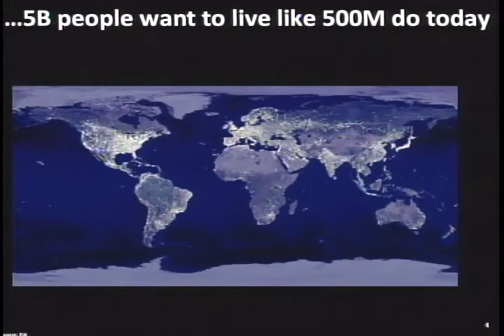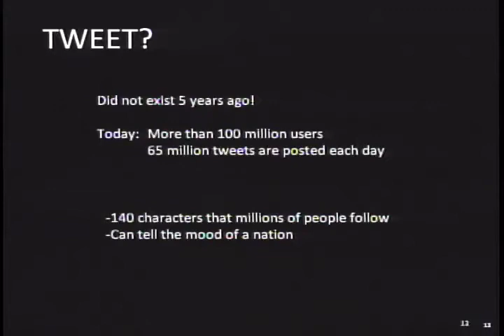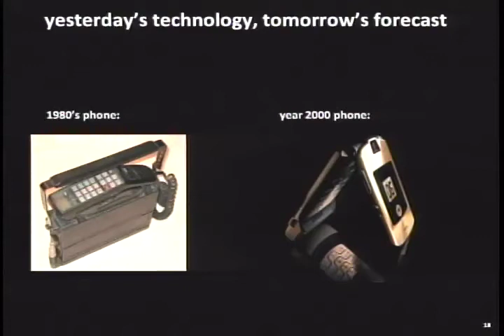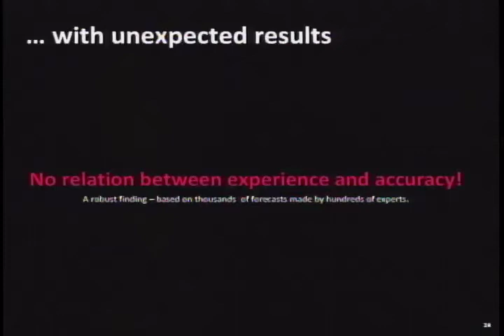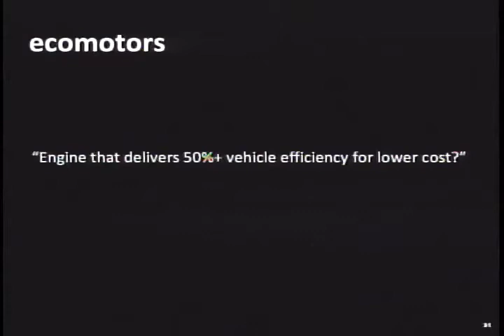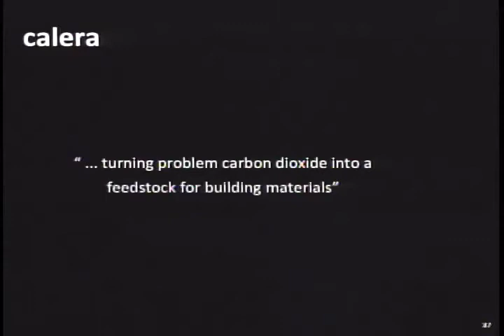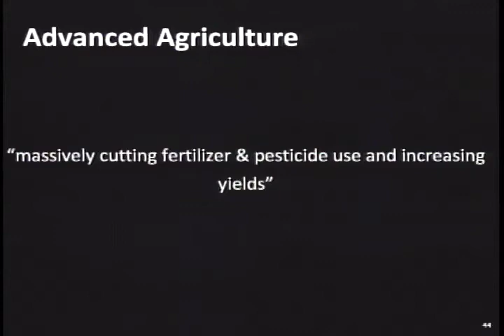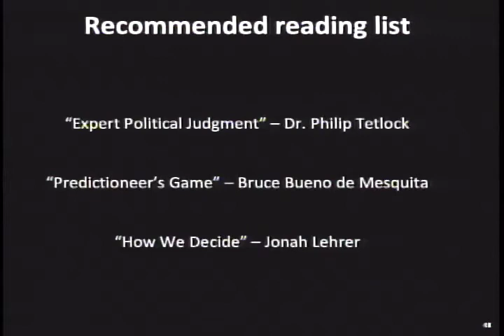Vinod Khosla at TiEcon 2011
Vinod Khosla, Founding Partner, Khosla Ventures was a Keynote Speaker at TiEcon 2011.